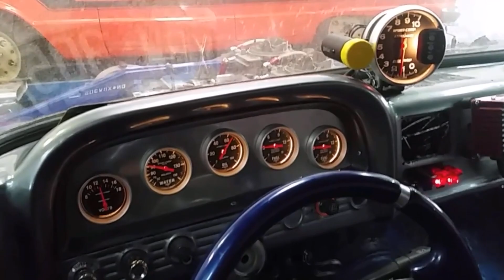Chevrolet Apache 1962 V8 Big block 454 Nitro